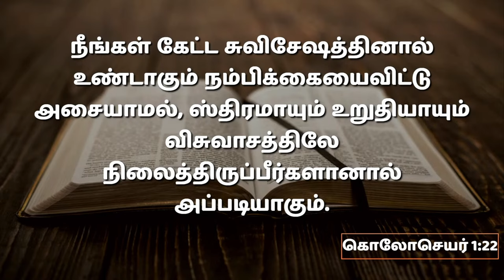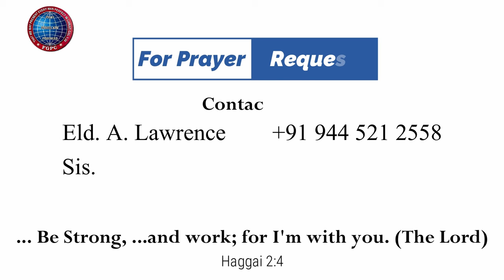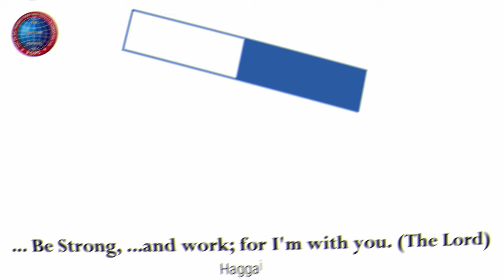சுவிசேஷத்தின்... | 25.02.2024 | Pr. I. Vinil Sathish | Kadamalaikuntu FGPC